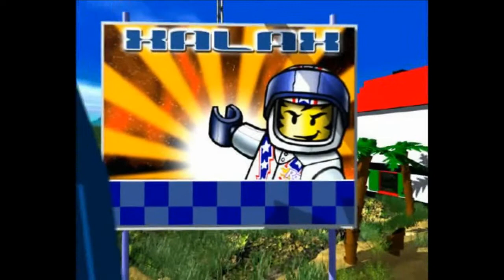Zagrajmy w Lego Racers 2 cz.1 - Sandy Bay